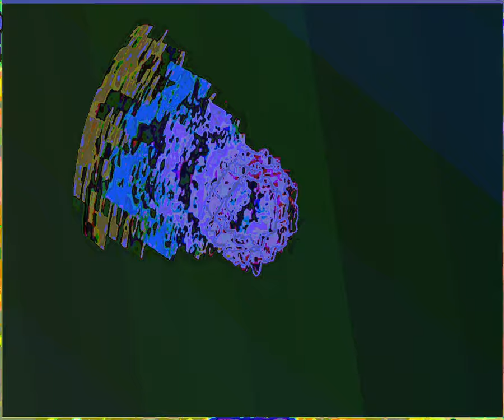[EPILEPSY WARNING] Movie 23 09 08 21h58m22s